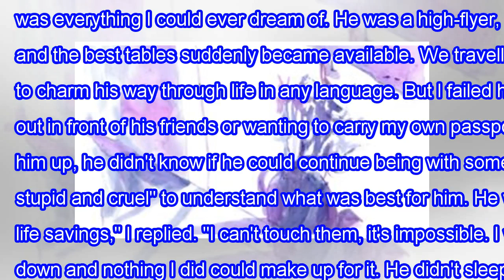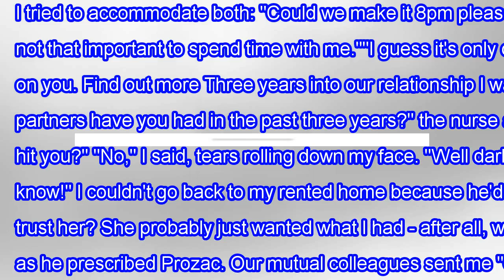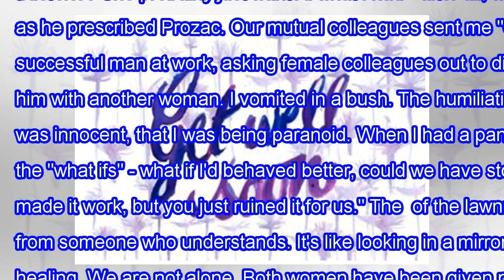Gaslighting: ' perfect ' romance that became a nightmare